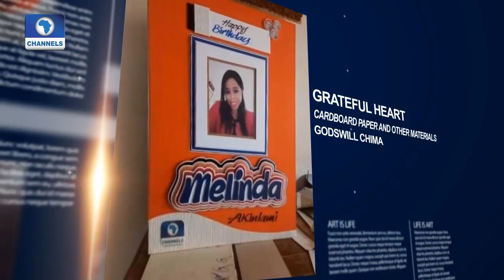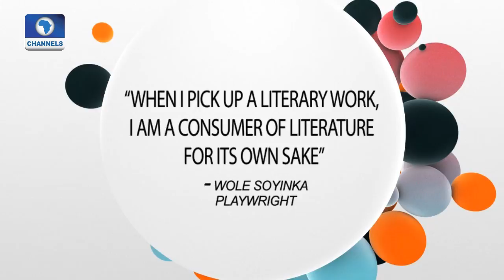See Pictures Of The Week That Made The Cut |Art House